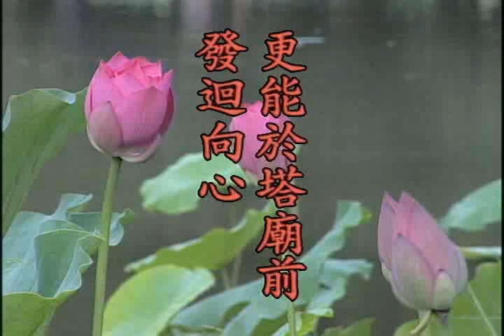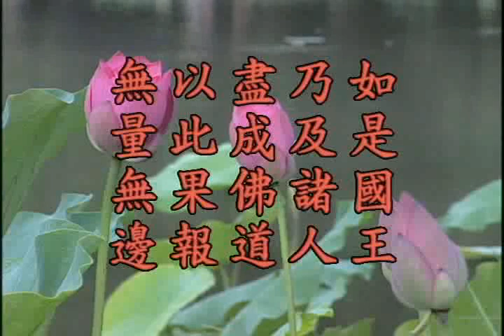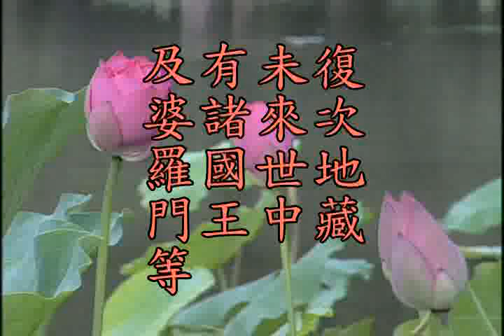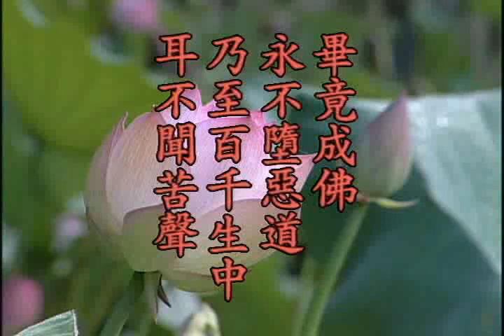(粵語072)地藏菩薩本願經-淨空法師(配音)舊版本